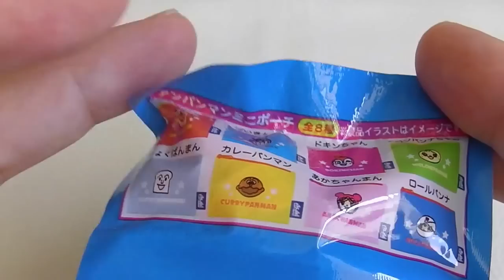アンパンマン おもちゃ アニメ ミニポーチ★あかちゃんまん！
アンパンマン おもちゃ アニメ ミニポーチ★あかちゃんまん！Youtube,動画,画像,写真,アマゾン,楽天,ランキングで人気!